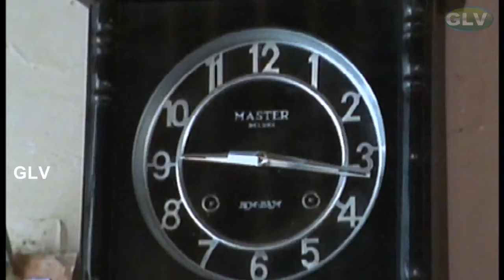Super Hit Blockbuster Movie | Prakash Raj | Virundhali | Part-5 | Crime Movie | Full HD Video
Tamil Movies is an Indian entertainment now brings you all the updates on All time blockbuster hits
only on our official YouTube page. We Upcoming with Tamil Cinema Trailers, Teasers, Comedies And Scenes. We Are the Best Entertainment Website Provides You Latest Tamil Movies and Evergreen Hit Movies (All Time Blockbuster of Rajinikanth , Kamalhaasan , Vijay, Ajith Kumar, Sivaji Ganesan, Dhanush, Simbu, Vijay Sethupathi, Jayam Ravi, Jeeva, Vikram, Surya, Karthik, Etc. ). We Also Provide Best Comedies of Goundamani, Senthil, Vivek, Vadivelu etc.. We also Provide Latest Videos Like EXCLUSIVE Movie Trailers, Teasers And Scenes. A premium destination for South Asian entertainment - movies, music & more.